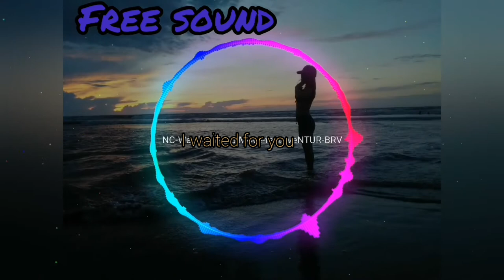I waited for you - free sound for content creators / Best Free Sound No Copyright Music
Free Sound for content creators - Best Free Sound No Copyright Music released.